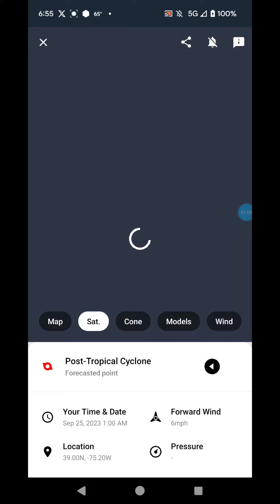Tropical Storm Ophelia Slams North Carolina